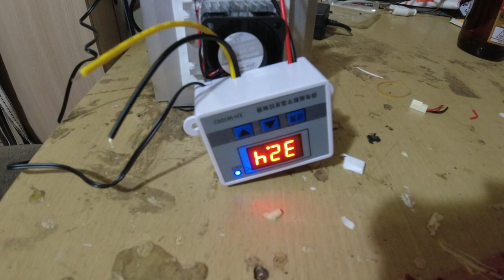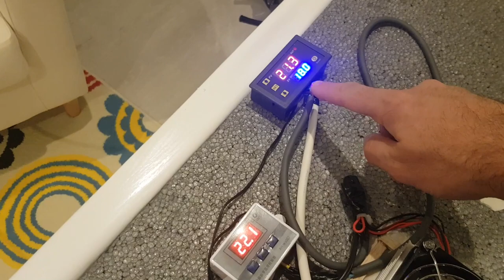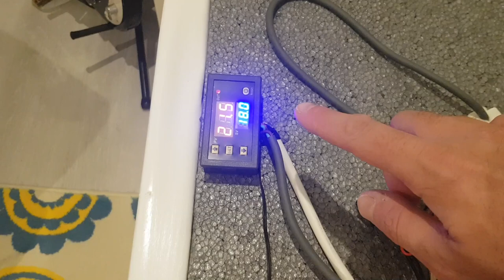EVDE BİRA MAYALAMAK İÇİN SOĞUTUCU DOLAP YAPIMI - STRAFOR BİRA YAPMA DOLABI - KENDİN YAP - BİRA KİTİ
Bira kiti için soğutuculu dolap yaptık.  Dolap yapımını detaylı anlattık. Ayrıca gerekli malzemelerin listesini de altta paylaşıyorum. Malum bira kitinin mayalanması için 15 ila 25 derece arasında olması gerekiyor. Peltier kullanarak soğutucu devre ve dolap yapıyoruz.

Not: videoda ölçüler gereksiz büyük olmuştur. Sonradan küçülttük. Asıl ölçüleri altta belirtiyorum.

Kutu boyutu: Yükseklik-73cm Boy-1m En-58cm

Malzemeler;
1 metreye 50cm uzunlukta ve 4cm kalınlıkta 8 adet strafor.
Apel marka strafor yapıştırıcı 2 adet
Silikon tabancası
 15 veya 20A 220-12V Adaptör
4 veya 5 metre 2x1.5 TTR kablo
1 veya 2 adet peltier soğutucu set (alüminyum soğutuculu ve fanlı hazır olanlardan en az 5 tercihen 6 amper)
XH-W3002 dijital termostat
''''- W3230 dijital termostat
Seramik 100w e27duy infrared ısıtıcılı ampül

Straforların 2 parçası tek parça yan olanlar 100cm'den 69cm olarak kesilecek.
Diğer 4 uzun olan yanlar 73cm olarak kesilecek.
Alt ve üst kapaklar kesilmeyecek.